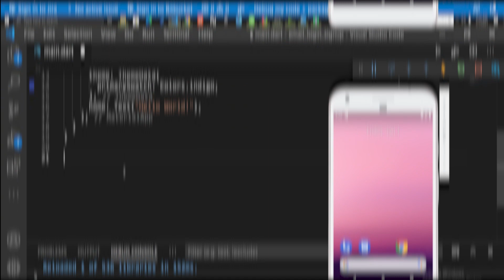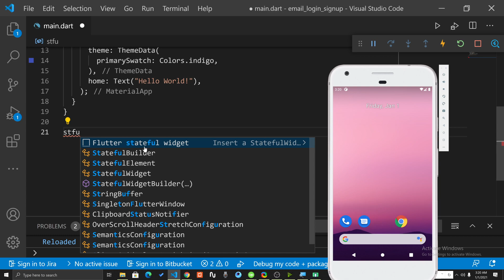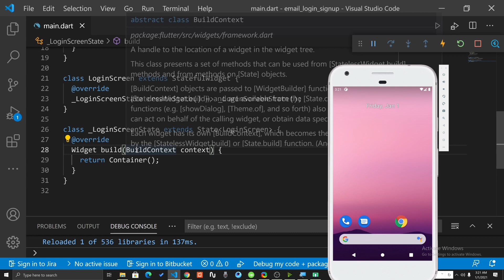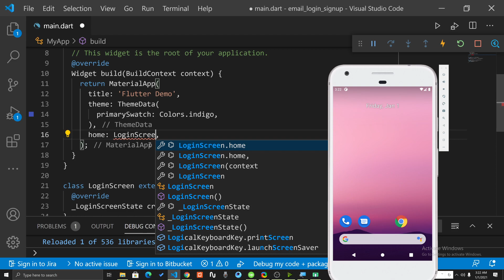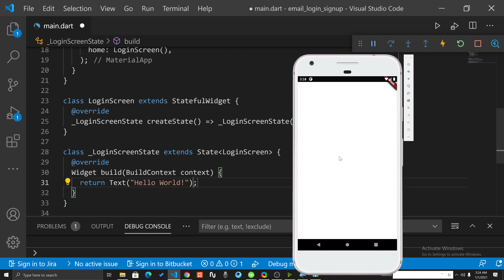How to create Login Screen using Flutter Part 1 | Flutter Complete Course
In this video, we are going to learn how to create a Login Screen using Flutter. This is an ongoing series. Make sure to follow it.

0:00 right answer to the question asked in the previous video
0:55 the creation of login screen design
2:55 method of login screen attachment with the home screen
3:36 understanding of container for styling